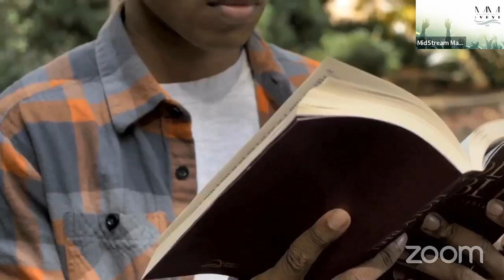Eden Seminary Chapel Service: September 28, 2022